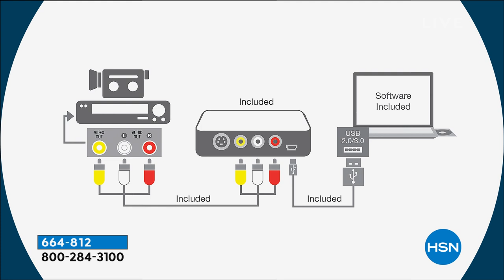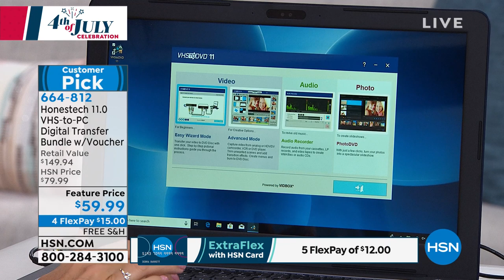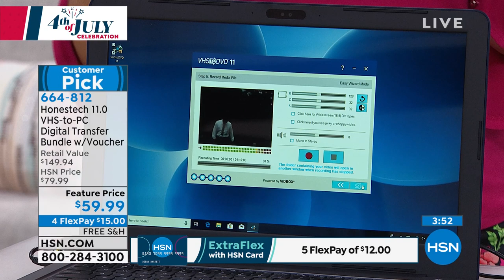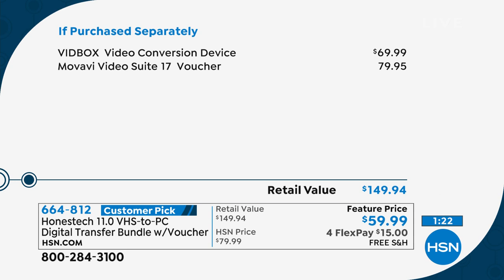Honestech 11.0 VHStoPC Digital Transfer Bundle with Mova...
Honestech 11.0 VHStoPC Digital Transfer Bundle with Movavi Voucher
Memories of your wedding or child's graduation trapped in an old VHS tape? The VIDBOX Video Conversion Suite gives you everything you need to easily convert and archive your videos to DVDs or digital files. All you need is a VCR and a compatible PC with or without a DVD recorder.

    VIDBOX analogtodigital video capture device
    USB cable
    RCA AV cable
    Installation software CD
    Quickstart guide

Bundled Goodies

    Movavi Video Suite 17 Partner Edition voucher